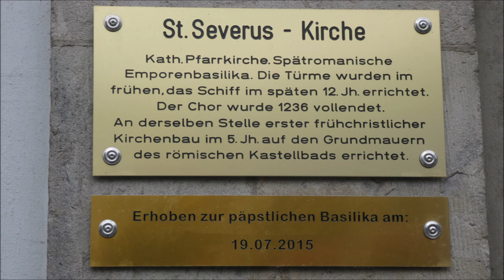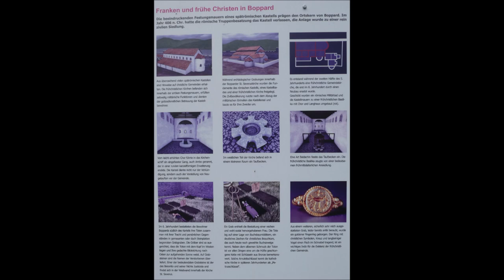Boppard * Boppard am Rhein * Kirche St. Severus * 14.07.2022